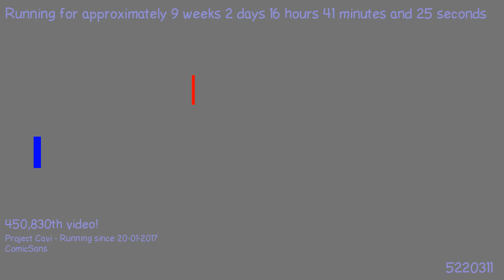1493671721 - Webdriver Cavi - H2